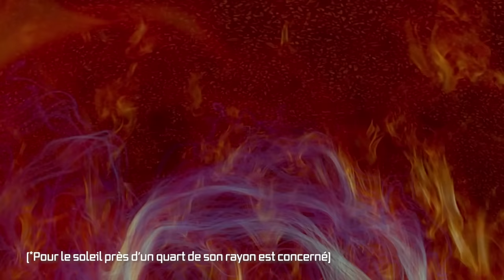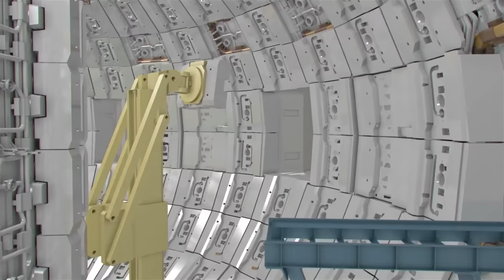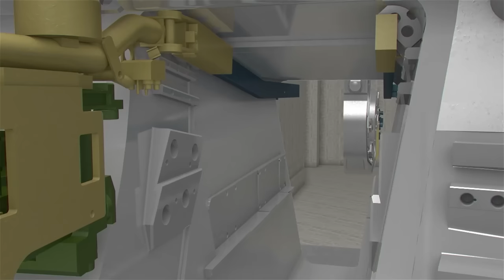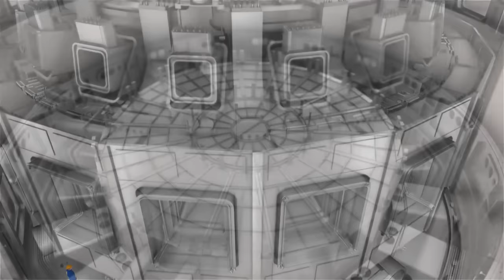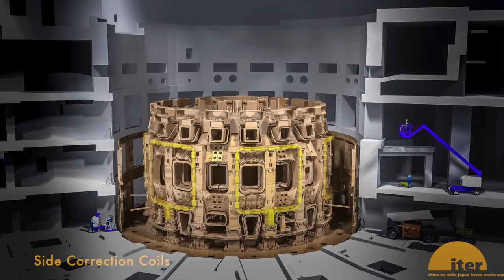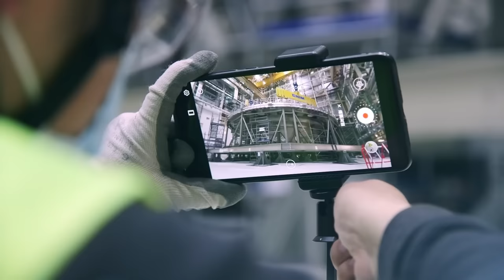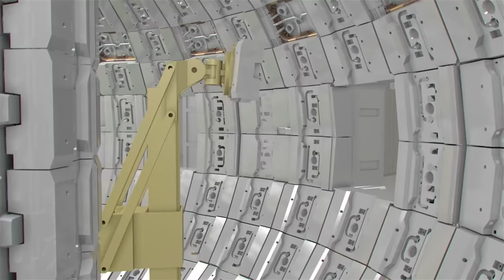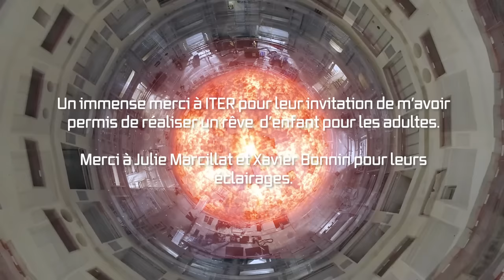Le projet ITER : la fusion nucléaire, l’énergie du futur ?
Comme disait Gogeta pour le reste c'est par là

Venez avec moi je vous emmène aujourd’hui visiter un chantier colossal,
le plus grand réacteur de fusion nucléaire au monde ITER
Un réacteur expérimentale au sein duquel on va tenter de maîtriser l’énergie des étoiles,
tout en démontrant on l’espère qu’il est possible d’arriver à extraire plus d’énergie lovée au cœur de la matière qu’il n’en faut pour la faire fusionner.

Mon LIVRE 34 petits et grands secrets de l’univers

00:00 - ITER - le plus grand réacteur de fusion nucléaire au monde
00:47 - Le fonctionnement des étoiles
03:39 - Une expérience plus chaude que le centre du soleil
04:19 - L’intérieur de la machine
05:37 - Confiner le plasma
06:25 - Récupérer l’énergie et empêcher que tout ne fonde
08:00 - La puissance des aimants
09:41 - Instabilité chaotique et champs magnétiques
10:48 - Refroidir pour chauffer
13:04 - Comment atteindre 150 millions de degrés ?
15:01 - Objectif: Breakeven
16:24 - Les premières fusions c’est pour quand dans le futur ?
19:14 - Un projet de recherche internationale pour l’avenir
20:54 - Le coût du projet
22:39 - La sécurité
24:25 - Les ressources nécessaires
25:43 - La démesure des étoiles en miniature

D’où coulent une partie des sources ?

L'existence de cet épisode doit beaucoup à Yein Yein !